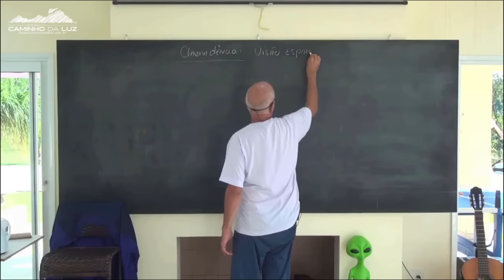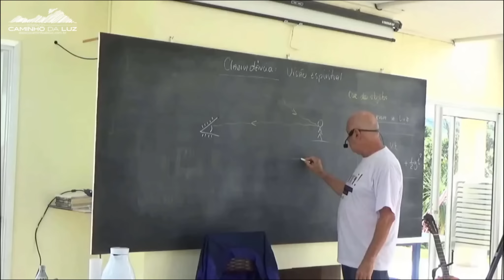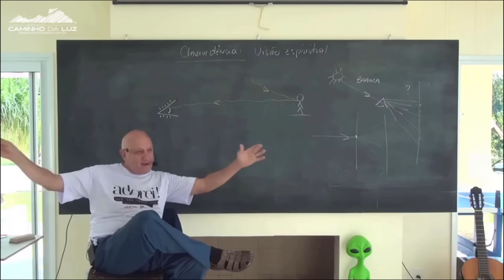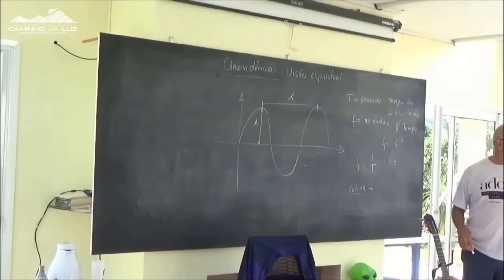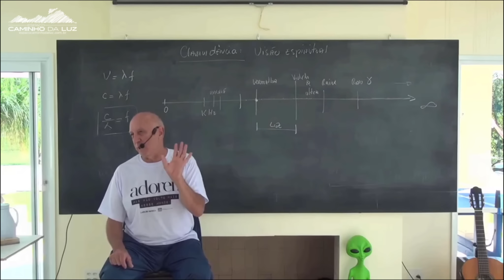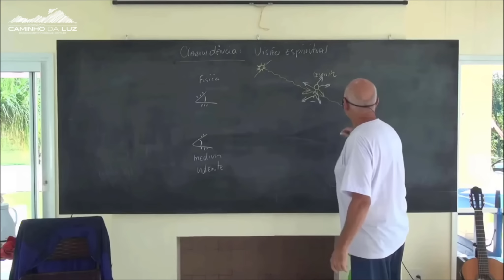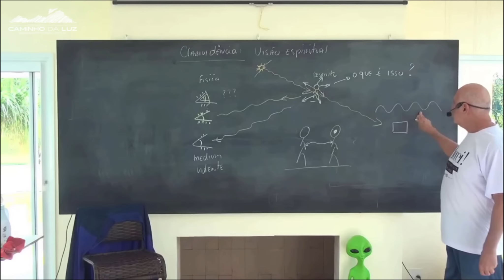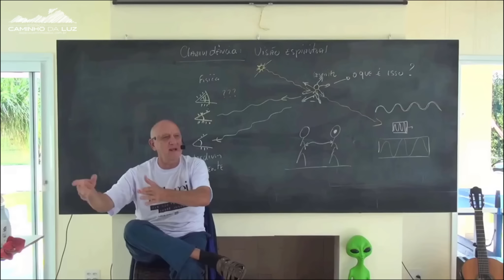Os TIPOS de MEDIUNIDADE e como elas se MANIFESTAM | Prof. Laércio Fonseca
👍 Este CONTEÚDO foi DISPONIBILIZADO COMPLETO e SEM EDIÇÕES graças a TODOS NOSSOS MEMBROS do CANAL. Seja um MEMBRO de nosso canal e nos ajude a disponibilizar sempre mais conteúdo aberto

ANO DE GRAVAÇÃO APROXIMADO: Entre 2019 e 2022

Os Tipos de Mediunidade:
A mediunidade é a capacidade de perceber e comunicar com o mundo espiritual. Existem vários tipos de mediunidade, cada um com suas características específicas. A seguir, estão alguns exemplos de tipos de mediunidade:

Mediunidade de incorporação: nesta forma de mediunidade, o médium permite que um espírito utilize o seu corpo para se comunicar com os vivos. O espírito incorpora o corpo do médium e pode falar, escrever ou agir por meio dele.

Mediunidade de psicografia: neste tipo de mediunidade, o médium escreve mensagens de espíritos que se comunicam com ele por meio da escrita. O médium pode sentir uma pressão na mão ou um impulso para escrever, e então escreve a mensagem que está recebendo.

Mediunidade de vidência: nesta forma de mediunidade, o médium é capaz de ver espíritos, geralmente como sombras ou figuras translúcidas. O médium pode perceber os espíritos em diferentes graus de clareza e pode ser capaz de receber mensagens dos espíritos que vê.

Mediunidade de audiência: neste tipo de mediunidade, o médium é capaz de ouvir vozes ou sons de espíritos. O médium pode ouvir a voz de um espírito claramente ou apenas perceber um sussurro ou som indistinto.

Mediunidade de psicofonia: nesta forma de mediunidade, o médium permite que um espírito se comunique por meio de sua voz. O espírito fala através do médium, usando a sua voz, mas com uma entonação e uma personalidade diferentes.

Mediunidade de cura: nesta forma de mediunidade, o médium utiliza a sua energia espiritual para ajudar a curar pessoas. O médium pode canalizar a energia de espíritos de cura ou utilizar a sua própria energia para ajudar a restaurar o equilíbrio e a saúde.

Esses são apenas alguns exemplos de tipos de mediunidade, e existem muitas outras formas de percepção e comunicação com o mundo espiritual. É importante lembrar que a mediunidade pode ser uma capacidade natural ou desenvolvida, e que deve ser praticada com cuidado e respeito pelo mundo espiritual.